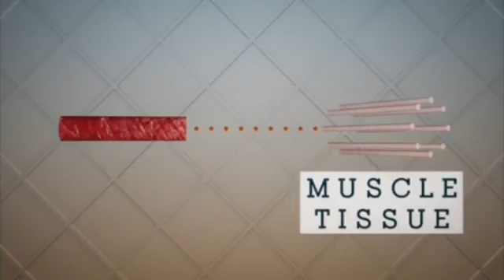Synthetic beef hamburger tastes 'close to meat'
A beef burger grown in a laboratory in Holland tastes 'close to meat', according to two volunteers who are the first to taste it on Monday. The burger is fried and served to two food experts who agree it lacks the fattiness of normal meat but has a similar consistency. The meat takes three months to grow in a laboratory from stem cells taken from a cow